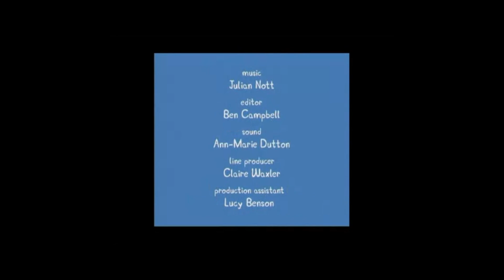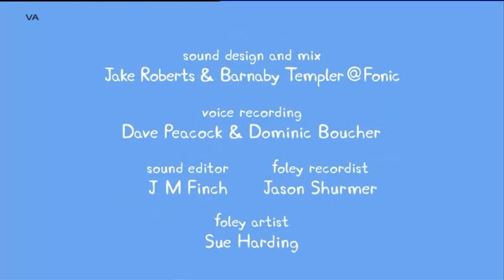Pujsa Pepa Gasilski avto in Gospod dinozaver